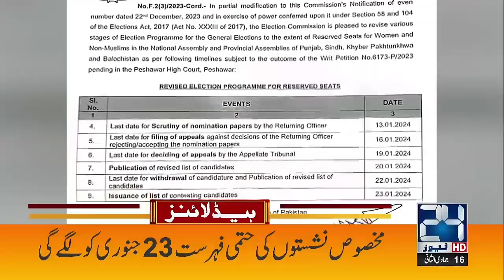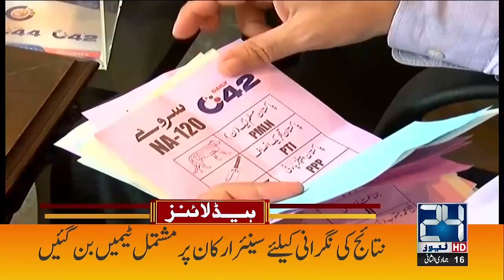7am News Headlines | 30 Dec 2023 | 24 News HD